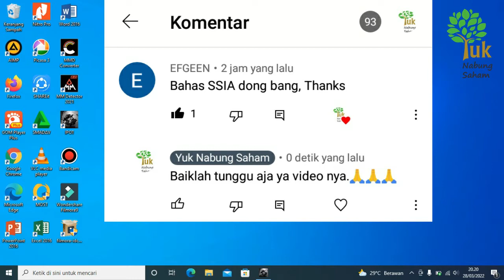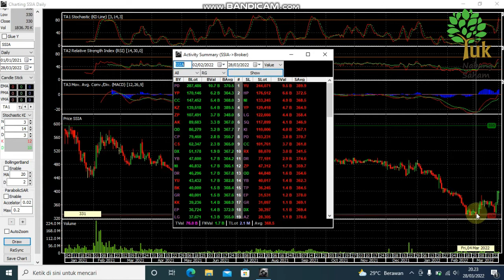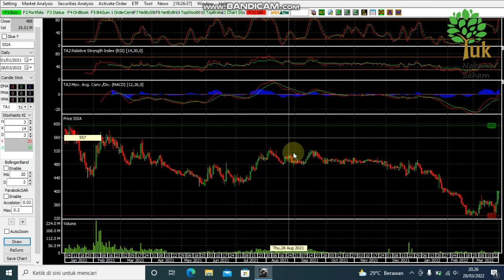Analisis Saham Perusahaan PT. Surya Semesta Internusa Tbk. (SSIA)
Video ini memuat informasi mengenai perusahaan-perusahaan yang harga sahamnya mengalami kenaikan signifikan, penurunan yang signifikan, akumulasi yang signifikan namun harga belum naik, dan distribusi yang signifikan.

Referensi pembuatan video ini bersumber dari data SRO bursa efek indonesia dan data broker summary yang di sediakan oleh indopremier sekuritas yang terkenal dengan kelengkapan datanya.

Untuk teman-teman investor yang ingin mengajukan pertanyaan seputar saham-saham yang ingin di ketahui investor besarnya sedang acumulasi atau distribusi silahkan bergabung di channel telegram kami di link telegram di bawah ini.

Menabunglah saham demi jaminan masa depan.

Semoga video ini memberi manfaat bagi pelaku pasar.